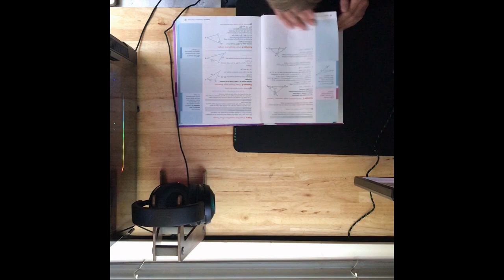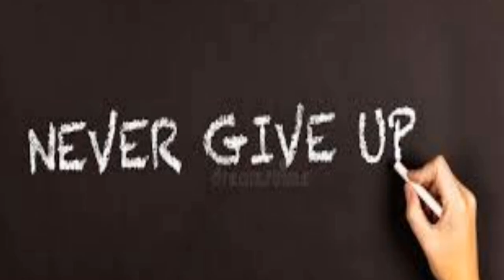my last lecture project mr dull gavin dauray